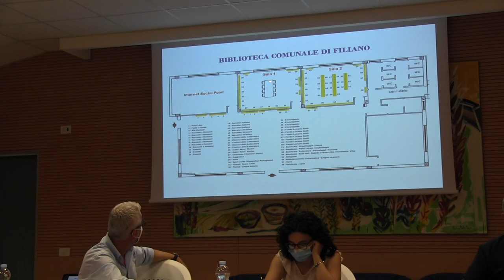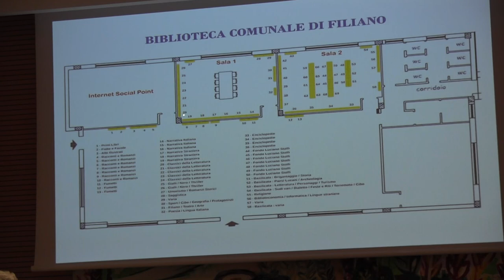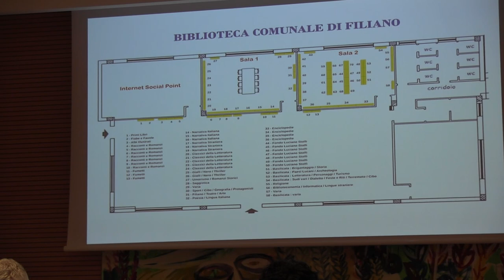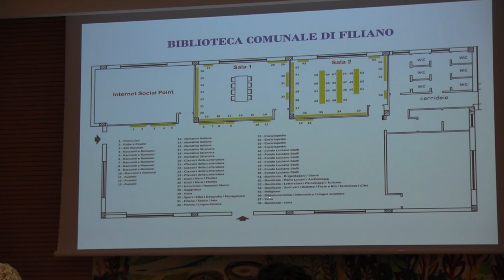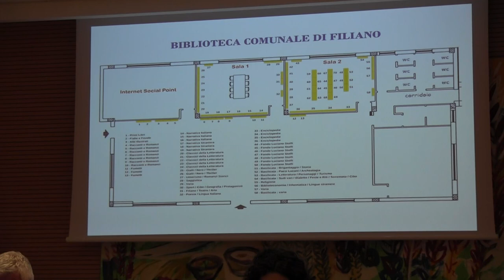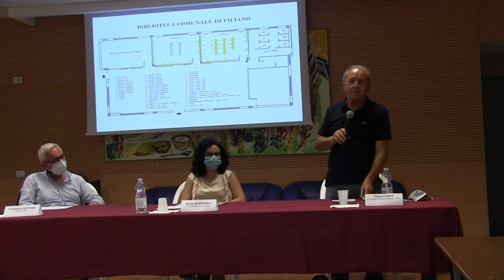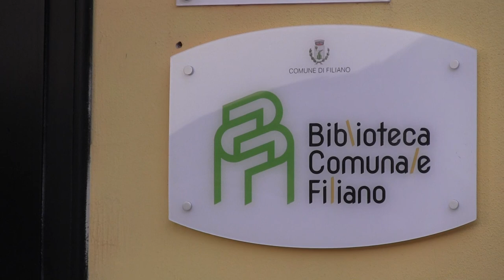Filiano, Cerimonia di scopertura della Targa della Biblioteca Comunale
Filiano, 11 Agosto 2021
Un logo è l’impronta originale e distintiva di un ente, un’associazione, un’azienda. Unisce arte, invenzione stile. Il logo proietta in avanti la propria narrazione.
Ed è proprio quello che ha fatto Luciano Colucci, grafico professionista filianese, realizzando il logo della Biblioteca comunale di Filiano.
Nei giorni scorsi, il logo è stato presentato dal Sindaco di Filiano Francesco Santoro, dalla Vicepresidente della Pro Loco Filiano Maria Martinelli e dall’operatore di Biblioteca Vito Sabia, anima della biblioteca cittadina, alla presenza di cittadini, autorità e rappresentanti delle associazioni.
L’operatore di Biblioteca Sabia nello spiegare il concept del logo, ha detto che il grafico Colucci ha deciso di optare per il legame tra il concetto dei libri e quello dello stemma del Comune: unione espressa attraverso l’immagine di tre libri che rendono efficace, attraverso la semplicità dell’elemento grafico, il messaggio sul Paese e su un servizio di grande spessore come quello della biblioteca comunale. La scelta del colore verde perché esprime il senso della tranquillità che solo una biblioteca sa offrire.
La vicepresidente Martinelli ha ricordato che la Pro Loco di Filiano gestisce la locale Biblioteca dal 1998 tramite una convenzione con il Comune di Filiano, e che il suo patrimonio librario attualmente supera i 10mila volumi.
Il Sindaco Santoro ha sottolineato che la Biblioteca comunale è uno dei luoghi elettivi della cultura filianese, nell’ambito del quale far crescere sinergie con le attività della scuola, delle associazioni e, di fatto, di tutta la comunità.
Alla cerimonia ha partecipato anche il dott. Franco Sabia, già Direttore della Biblioteca nazionale di Potenza, il quale ha rimarcato il ruolo educativo fondamentale delle biblioteche di pubblica lettura.
La conclusione della cerimonia ha visto lo svelamento delle targa della Biblioteca comunale da parte del Sindaco Santoro, dell’Assessore Monaco, della Vicepresidente Martinelli e dell’operatore Sabia.